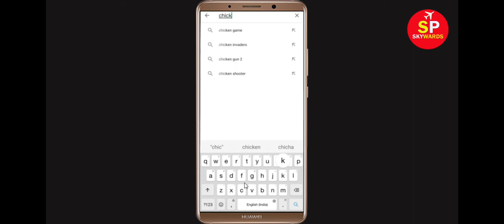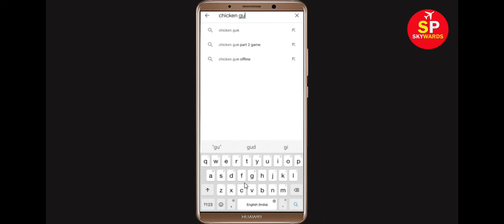How To Fix Chicken Gun Apps Oops Something Went Wrong Error Please Try Again Later Problem Solved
Hello Friends, in this video tutorial today,  i will show you how to Fix Chicken Gun Oops Something Went Wrong Error Please Try Again Later. If you are facing same problem in your mobile then it will help you a lot.